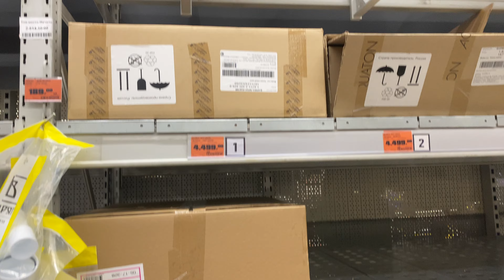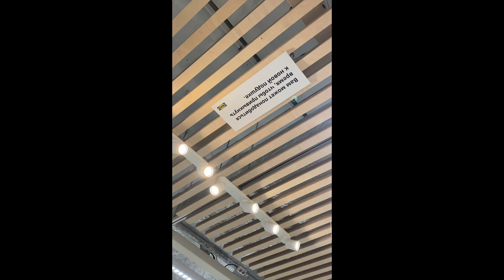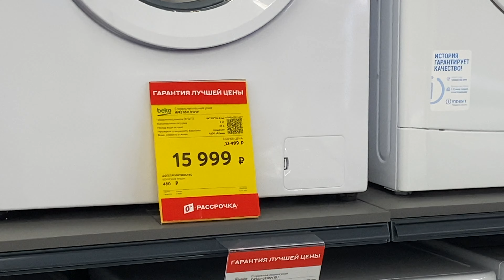Ремонт в убитой однушке. Собираем кухню. Часть 9. Просто Константиновы.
Собираем по кусочкам кухню. Что то на авито, что то на озоне.

Наш второй канал «Просто дневник Константиновой». Отвечаем на ваши вопросы, стримим, рассказываем истории:

Отопление на основе тепловых насосов и вентиляция с рекуперацией.